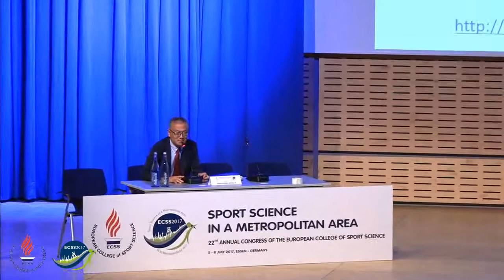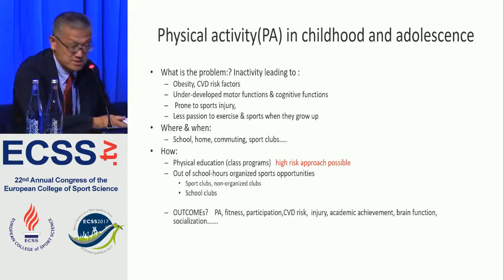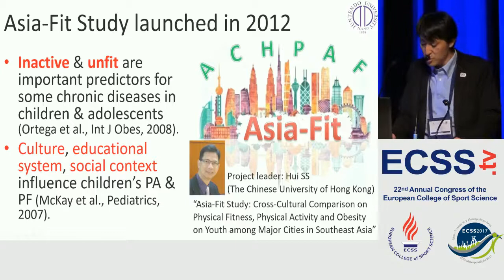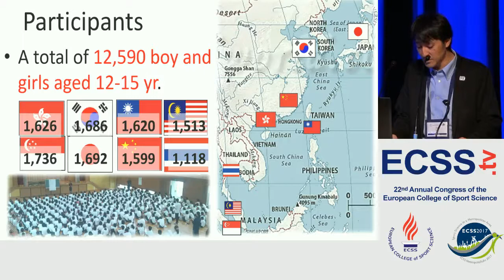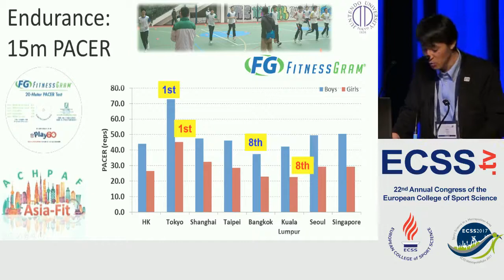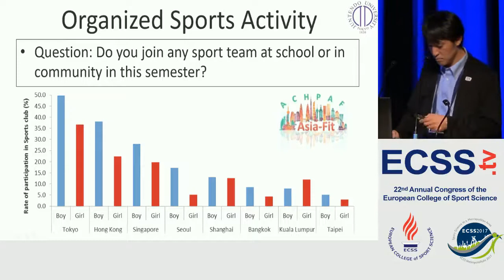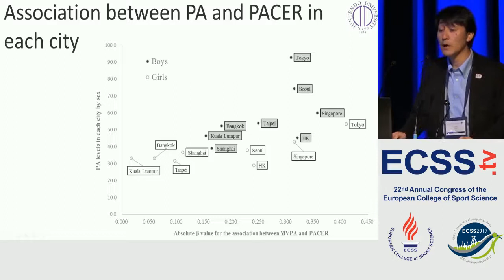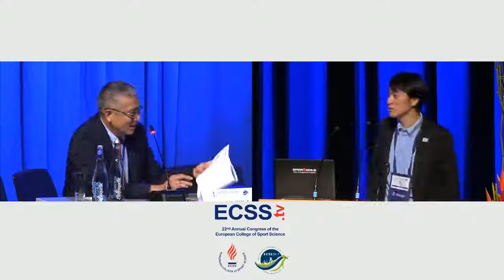Comparison of Physical Activity and Fitness of Adolescents in Major Asian Cities.. - Dr. Suzuki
Invited Session at ECSS MetropolisRuhr 2017 "JSPFSM-ECSS Exchange Symposium: Challenging Physical Inactivity in Childhood and Adolescence - What Cross-Border Evidence and Issues Do We Have?"

Comparison of physical activity and fitness of adolescents in major Asian cities: The Asia-fit Study
Suzuki, K.
Juntendo University

Introduction
In 2012, The Asia-Fit Study was lunched in order to compare levels of physical fitness, physical activity and obesity of adolescents among major metropolitan cities in East and Southeast Asia. Focusing on Japanese data, we compared the level of physical activity, physical fitness, and obesity of adolescents among major metropolitan cities in East and Southeast Asia.

Methods
A total of 12590 valid adolescents’ data (age 12-15 years) were collected from eight major metropolitan cities in East and Southeast Asia, including Hong Kong, Shanghai, Tokyo, Seoul, Kuala Lumpur, Taipei, Singapore and Bangkok. Analytic items included body mass index (BMI), self-reported MVPA (IPAQ), and whether or not students engaged in sports club activity at school. Physical fitness tests included Sit-and-reach Test (flexibility), Hand Grip test (strength), 1 Minute Sit-up Test (muscle endurance) and 15 meters Progressive Aerobic Capacity Endurance Run (PACER) Test (cardiovascular endurance).

Results
Prevalence of sports club participants with 2 hours or more of physical activity each week in Tokyo (Male: 49.7%, female: 36.7%) was considerably higher than the other cities (Male: 15.7%, female: 10.5%). MVPA, Cardiovascular endurance, and muscle endurance in Tokyo were higher than the other cities. Japanese adolescents also indicated larger standard deviations than the other cities in cardiovascular endurance and MVPA. There were no significant differences in strength and flexibility.

Discussion
These findings suggested that Japanese adolescents were the most physically fit and active, whereas individual variability in the level of physical fitness and activity were much bigger than the other countries’ adolescents.
This work was carried out with the aid of a research grant from the NUS Initiative to Improve Health in Asia (NIHA).